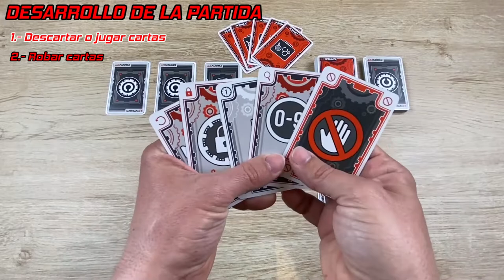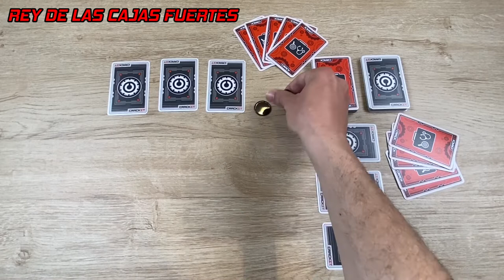⭕ Reseña y como se juega de... ⚙¡CRACK IT!⚙ | Juego de cartas 🃏 FRH FACTORY | Actualmente en VERKAMI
Hoy os presentamos la reseña y el como se juega de... ⚙¡CRACK IT!⚙ un original juego de cartas rápido y familiar actualmente en campaña VERKAMI donde deberemos convertirnos en el Rey de los ladrones descubriendo la combinación del resto de jugadores a la vez que protegemos nuestra propia combinación.

Para 2-5 jugadores, con una duración de 10-30 minutos y a partir de 8 años.

00:00 | Presentación
00:46 | Preparación
02:06 | Desarrollo de la partida
05:25 | Cartas de acción
08:01 | Modo Rey de las cajas fuertes
09:06 | Reseña